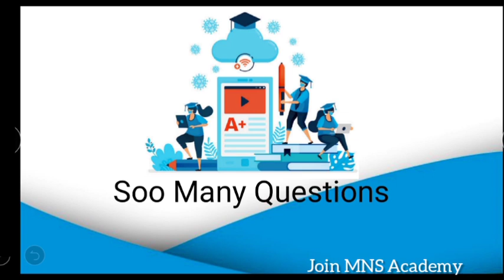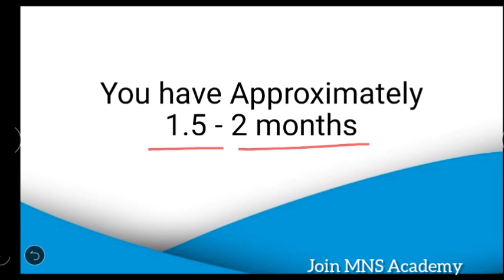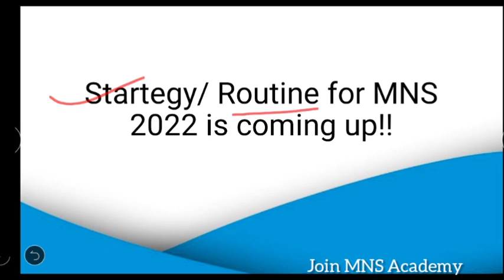MNS 2022 Expected Exam Date / Join MNS Academy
Get study material, Demo Test , Pdfs & videos and much more

Thanks ❤️
x